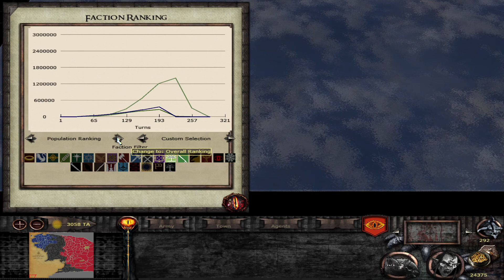Third Age: Total War [DAC AGO V2.1 SUS-WIP] – Timelapse - War of the Elves and Dwarves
a Return to form with time-lapses and live streams in the coming week!

For more information on the mod, as well as installation tutorial and in-depth faction guides, check out Arachîr Galudirithon on YouTube

Fancy more?

check out daddy Izzy, he makes some of the best stuff around and his intros are always fantastic.

Episode 1  A quest for Retribution

The Deceiver must pay.
That was the rallying cry as we mustered what support we could from the few remaining villages and towns the kingsmen have left. we go to Seek Retribution for Númenor, the sunken land, the crown of the world, the power of man. the giver of poisoned gifts took it from us, the snake tongue Ruined our home, brought shame to our ancestors who dared believe him.

now we come in force, we have few actual warriors, what we have is mostly just people whose hearts seeth with rage and a thirst for vengeance.
Gimilkhad and his sons are risking their entire family tree for vengeance, how could I not risk at least my life in return?

in the memory of beautiful Númenor, we go, well march into his dark lands and strike at the heart of his power.

we go not to conquer, we go to seek retribution. and to pull down his might from within, well show the traitorous faithful how weak they've truly become, whether we live and claim a new homeland or die in the name of revenge all will know what we did.

we did what no one does.

we simply walked into Mordor and kicked down Saurons front door.